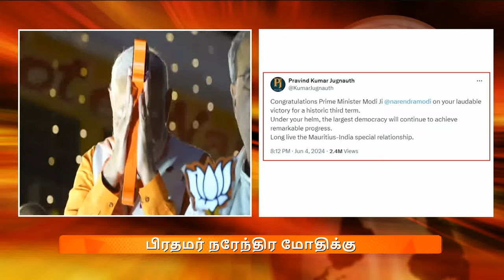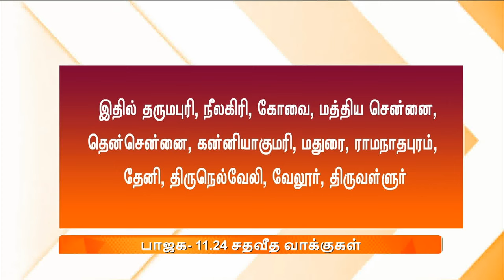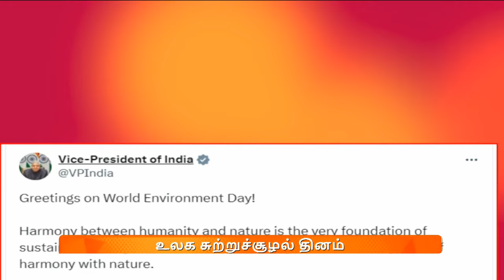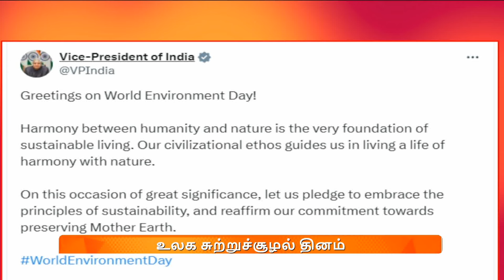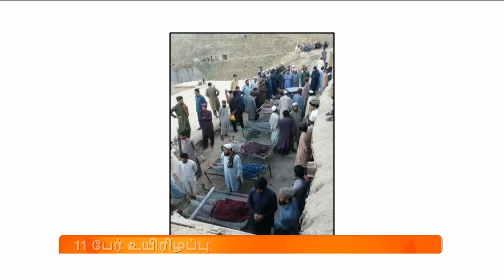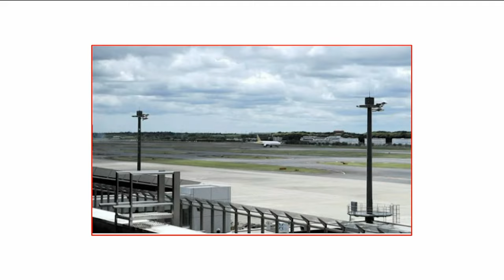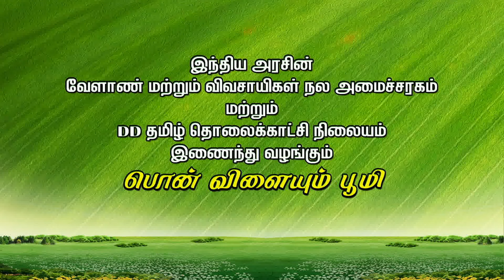மாலை 5.00 மணி DD தமிழ் செய்திகள் [05.06.2024] DDதமிழ் செய்திகள்